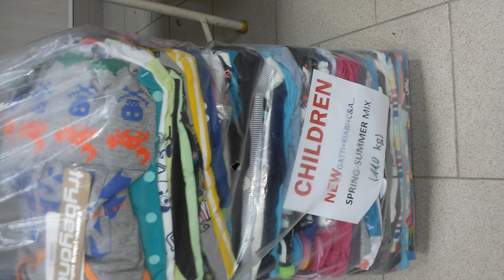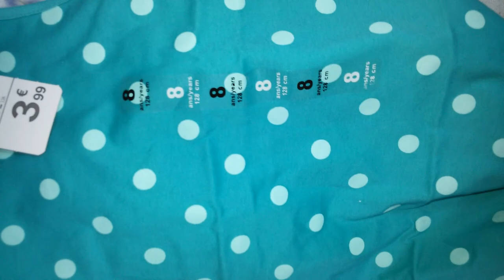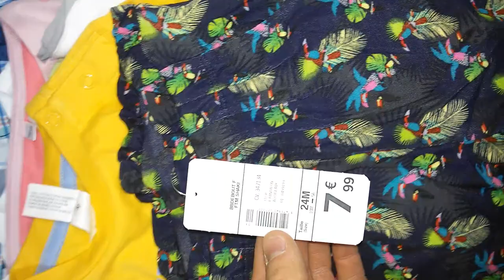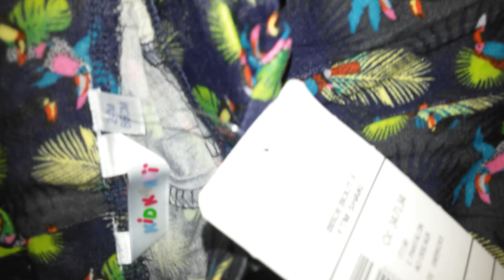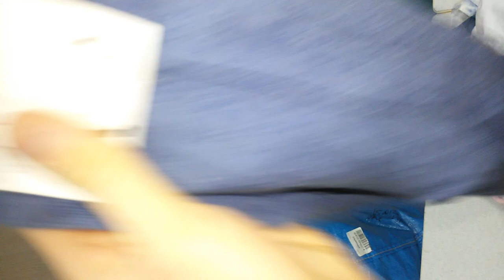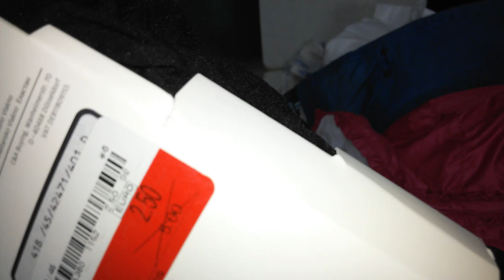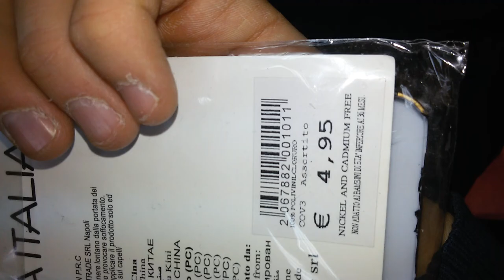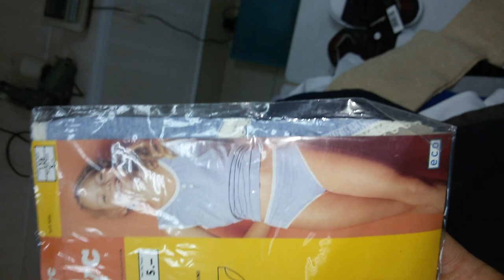Детский сток Children New Spring/summer 11kg 22 евро/кг Шикарный микс!